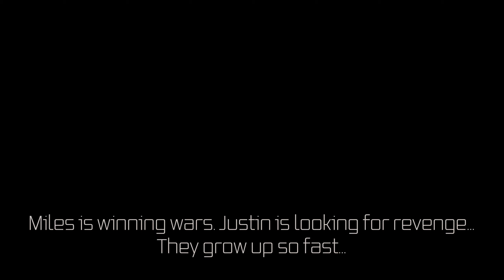A Galaxy Saved - Stellaris Multiplayer - Episode 52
Justin tried to rebuild his empire.  He tried to lure the fleets of the Coolest Space Bros into trap after trap. But in the end, he and his Star Eaters destroyed what was left of their evil empire.  Miles too succumbed to the might of the federation.  All that is left is peace in the galaxy.

It was just good business.

Let’s Play Stellaris Multiplayer - Season 3 - Everything Old is New Again
Stellaris - v.3.1.1 - 3.1.2 (Lem)

Galaxy set up: Small, Ring Galaxy, 10 AI, 0 Advanced AI, 2 Fallen Empires, 0.25 Habitable Worlds
JJ - House of the Lost
Rich - Fact-o-Mart
Justin - The Collective
Miles - Ford Tough

Like what you see?

Additional Mods Used:
Beautiful Universe v2.0 by Avelium and Exi
Amazing Space Battles by Chickenhunt
UI Overhaul Dynamic by Orrie
Tiny Outliner v2 by Ivam

Additional resources used:
Motion Array
HUD Callouts by Tores
Digital Glitch Titles And Lower Thirds by dimter25
Rock Impact by Sanisansfx
Explosion by Bad Atmospheric
Heavy Object Fall by Media_M